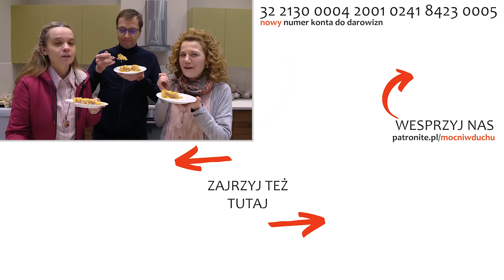Szarlotka na walentynki | PYSZNA! bezglutenowa| Przepiękne Królestwo 297 | 14.02.2022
Składniki na dole opisu :)
Wszystkie odcinki "Mocni w Duchu Dzieciom"
Kubki z Gieniem i Gienią❤️
Jeśli podobają Ci się nasze materiały i chcesz nas wesprzeć, to możesz to zrobić:
✔️ jednorazowo za pomocą karty lub szybkiego przelewu, korzystając z linków poniżej:
SKŁADNIKI NA SZARLOTKĘ:
2 szklanki mąki kukurydzianej
0,5 szklanki cukru
szczypta soli
kostka masła
dużo jabłek
cynamon

Wykonanie:
Mąkę i cukier wysypać do miski, dodać starte na tarce o dużych oczkach masło.
Zagnieść  ciasto, owinąć folią i włożyć do lodówki na min. 30 minut.
W tym czasie przygotować farsz jabłkowy. Jabłka umyć, obrać, pokroić w kostkę i przełożyć do garnka. Dodać cukier, cynamon, (ew. goździki) i ok. 100 ml wody.
Gotować na średnim ogniu, aż sok i wodą odparują i powstanie jabłkowy mus. Odstawić z ognia.
Ciasto wyjąć z lodówki. Zostawić, żeby osiągnęło temperaturę pokojową.
Kawałek ciasta (ok. 1/3 ) odłożyć do dekoracji, pozostałą pokroić i wykleić nią formę do pieczenia.
Wstawić spód do piekarnika nagrzanego do 180 st. C i podpiec przez 10 minut.
Następnie wyłożyć jabłka i udekorować wierzch. Piec jeszcze 45 minut. Po upieczeniu zostawić do ostygnięcia. Smacznego!